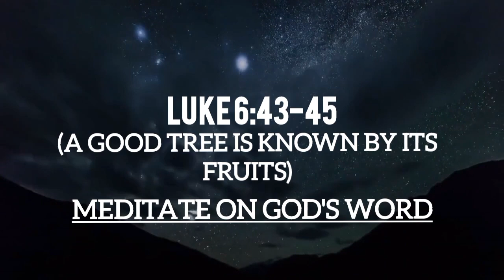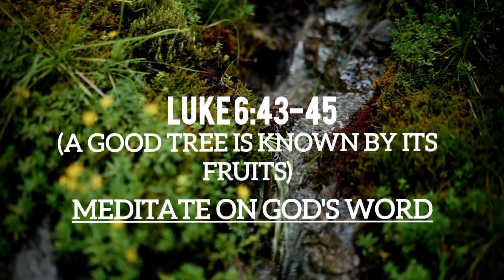LUKE 6:43-45//A TREE IS KNOWN BY ITS FRUITS// MEDITATE ON GOD'S WORD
Luke 6:43-45
43 “For a good tree does not bear bad fruit, nor does a bad tree bear good fruit. 44 For every tree is known by its own fruit. For men do not gather figs from thorns, nor do they gather grapes from a bramble bush. 45 A good man out of the good treasure of his heart brings forth good; and an evil man out of the evil [i]treasure of his heart brings forth evil. For out of the abundance of the heart his mouth speaks.